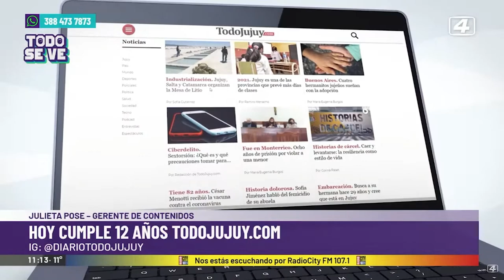TodoJujuy.com. el diario mas importante de la región cumple 12 años